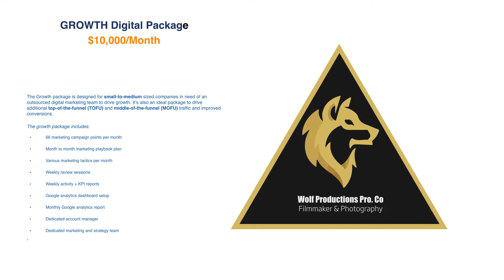Digital Marketing Packages & Pricing